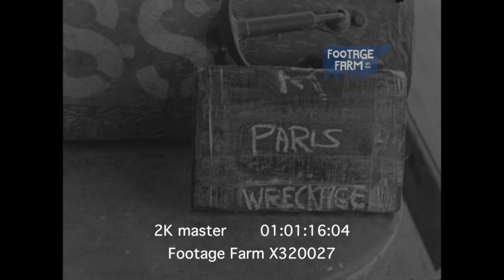Paris, 1944 (2K footage) X320027 | Footage Farm Ltd